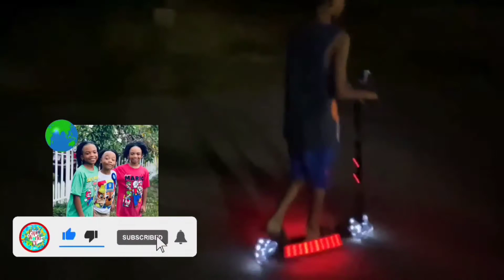2021 Family Fun! #2021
Thank God for allowing our family to see 2021! & thank you to all of our Subscribers for sticking with us since day 1!